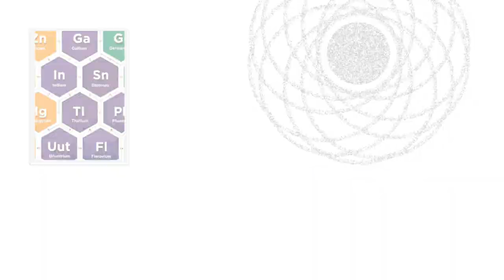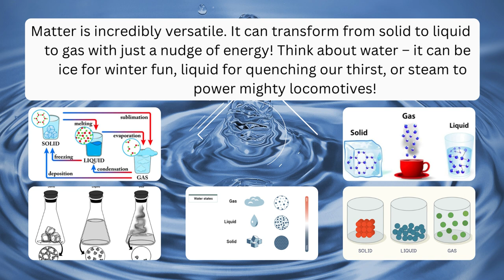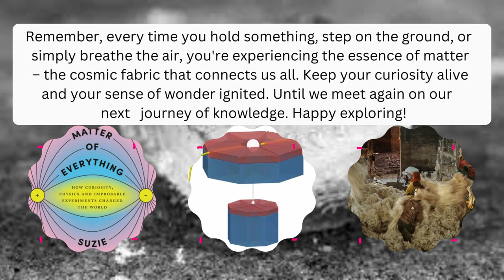Building Blocks of Our Universe! | Matter is the everything we know and love